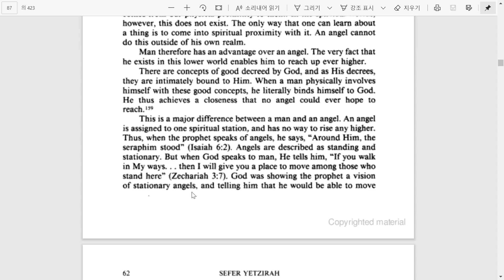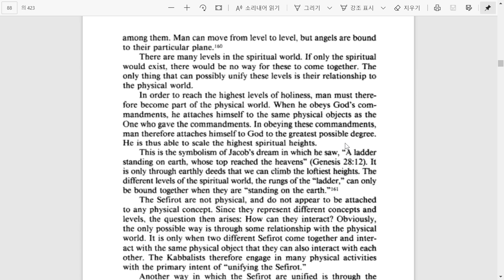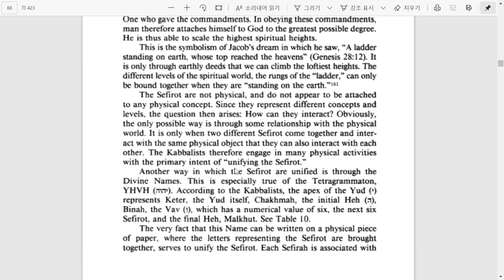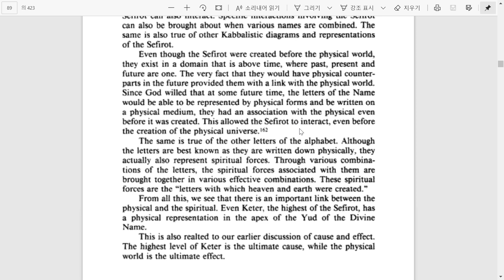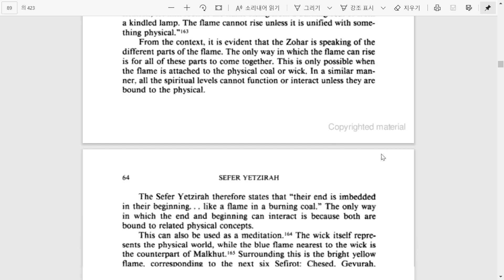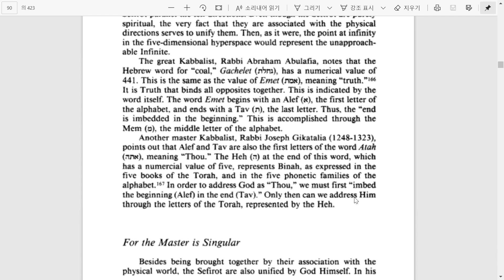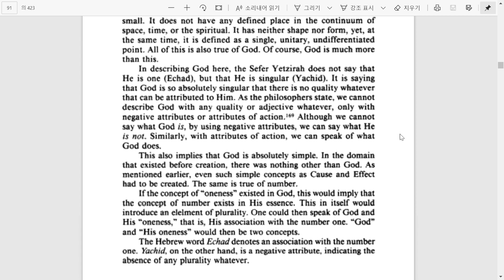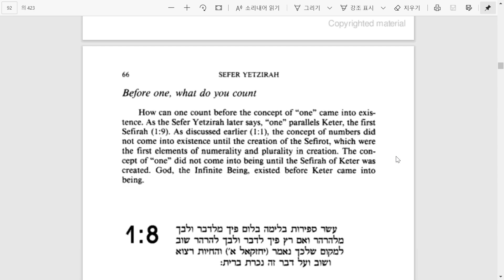예찌라서(Sefer Yetzirah) 읽기 1장 7절 파트2